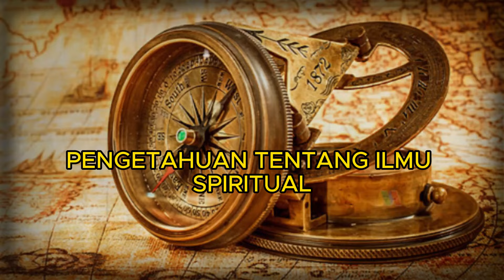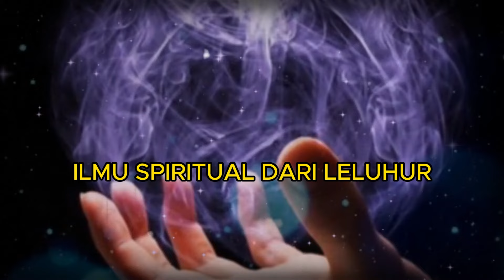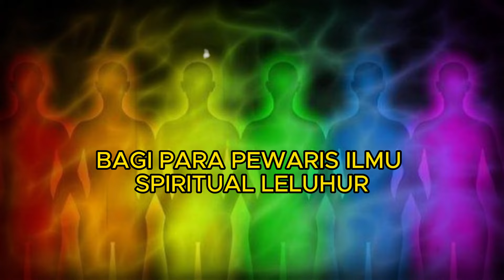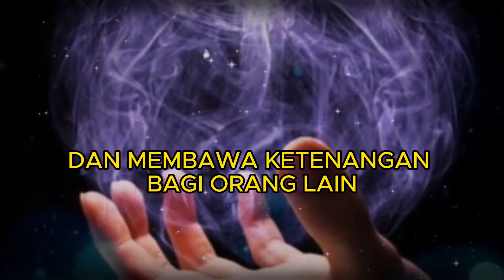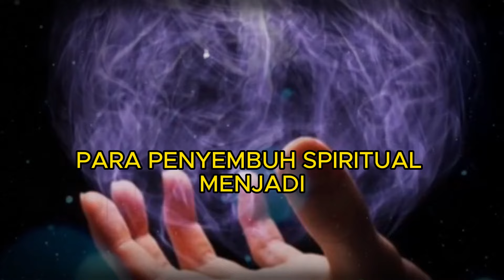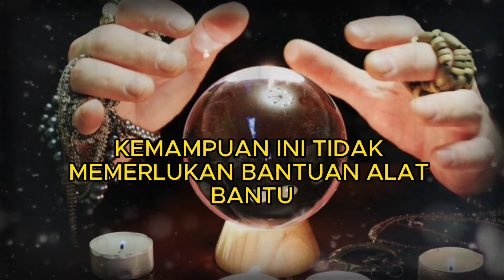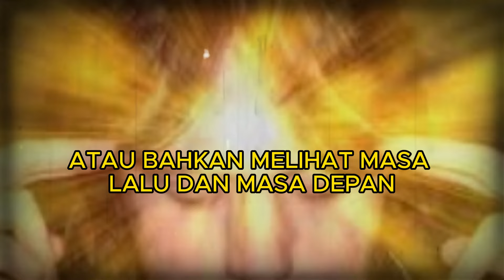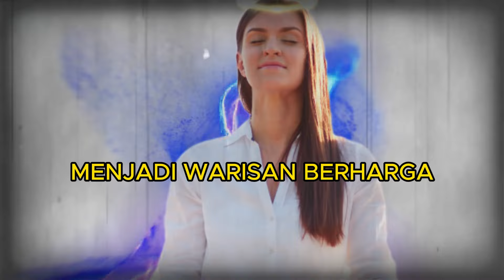Orang Sakti ,Dipilih Leluhur Sejak Dari Kandungan ! 10 Tanda Seseorang Memiliki Ilmu Warisan Leluhur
Dipilih Sejak Dalam Kandungan !  10 Tanda Seseorang Memiliki Ilmu Warisan Leluhur